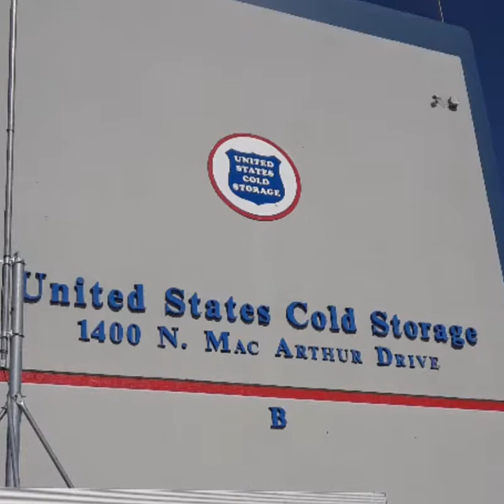Leaving Tracy, CA rollin to Phoenix, AZ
Once again I pickup another load from the same place where I ran outta hours of service at before. But this time I finally left outta there with 2hrs remaining to drive 😆. Oh but get this shyt y'all. one of my good buddies work there too! Smh!